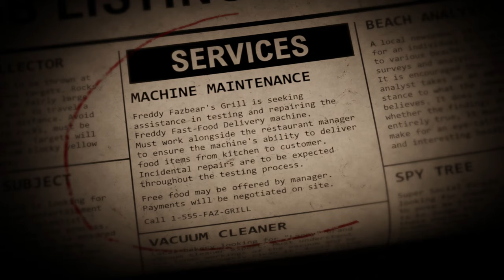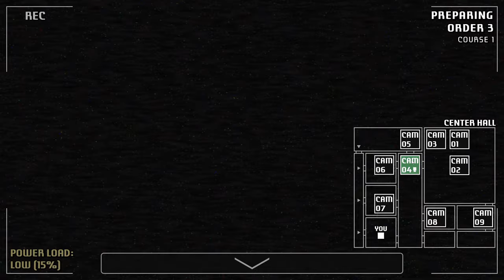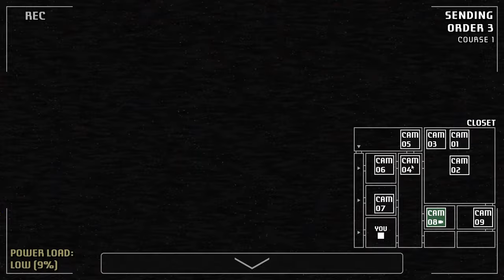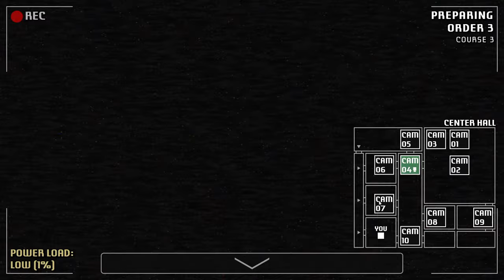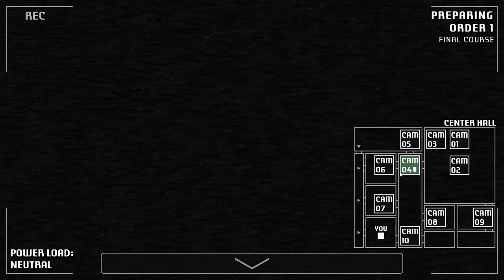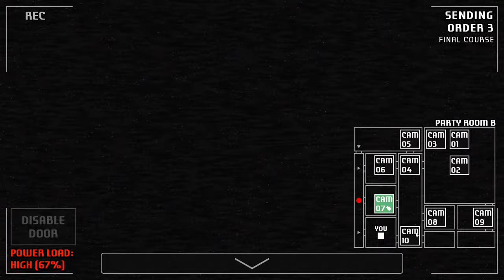A Bite At Freddy's | Full Gameplay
Five Nights at Freddy's (FNaF) is a video game series and media franchise created by Scott Cawthon. The first video game of the same name was released on August 8, 2014, and the resultant series has since gained worldwide popularity.

The main series consists of nine video games taking place in locations connected to a fictional family pizza restaurant franchise named "Freddy Fazbear's Pizza", after its mascot, the animatronic bear Freddy Fazbear. In most games, the player assumes the role of a night-time employee, who must utilize tools such as security cameras, lights, doors, and vents to defend themselves against hostile animatronic characters that inhabit the locations. The series' lore is gradually revealed through voice recordings, minigames, and Easter eggs featured throughout the games.

The franchise also includes spin-off games and other media, such as a novel trilogy and an anthology series, comprising an all-encompassing fictional universe. The franchise maintains an active fanbase, known for its production of fan art and fangames, and merchandise for the games is available internationally.

A Bite at Freddy's is a bite-sized Five Nights at Freddy's experience.

Freddy Fazbear's Grill needs your help to test and repair the Freddy Fast-Food Delivery machine! Work along the restaurant manager to ensure food orders can be delivered from kitchen to customer without issue.

Complete orders, repairs, and challenges!

0:00- Channel Intro
0:13- Game Intro
1:45- Course 1
12:36- Course 2
20:31- Vent Minigame
21:24- Course 3
29:44- Course 3 Ending
30:23- Final Course
39:10- Final Course Ending
39:41- Credits
40:54- Extras
43:38- Channel Outro